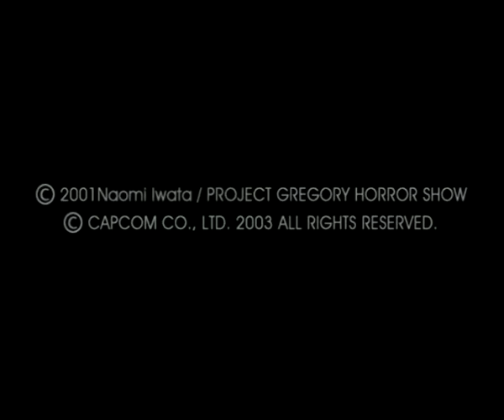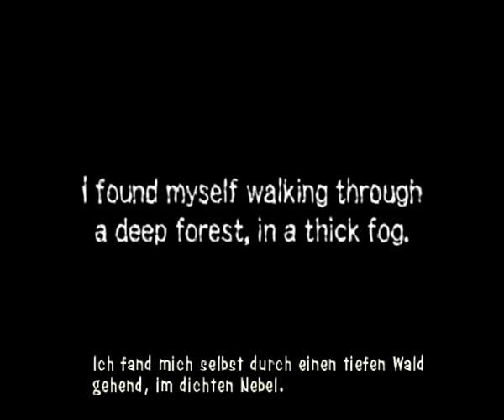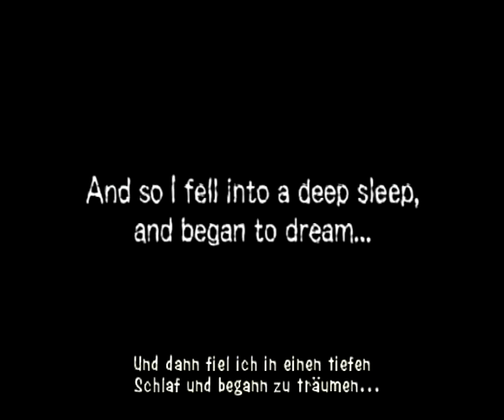Gregory Horror Show #01 - Schaurige Begrüßung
Wir haben uns nachts in einem Wald verlaufen und finden Zuflucht in einem Hotel. Doch bei genauerem Hinschauen stellen wir fest, dass nicht nur Gregory, der Hotelbesitzer eine recht bizarre Gestalt ist. Auch die Gäste hier wirken alles andere, als vertrauenswürdig.
Ich wünsche euch gruselige Unterhaltung mit Capcoms äußerst originellen Gregory Horror Show: Soul Collector!

«Gregory Horror Show»
Ein Survival Horror Action Adventure aus dem Jahre 2003
Entwickler: Cacpcom Studio 3
Publisher: Cacpcom

All copyrighted/trademarked media is owned by Capcom. I don't use the material to make any kind of profit.

Let's Lets play Gregory Horror Show Soul Collector Deutsch German "Capcom Studio 3" Capcom Eiro Shirahama PS2 PlayStation 2 Survival Horror Action adventure Hotel Guests Gäste Neko Zombie Catherine Judgement Boy Lost Doll Cactus Gunman Cactus Girl Mummy Papa Mummy Dog Roulette Boy TV Fish Hell's Chef Angel Dog Devil Dog Clock Master My Son Judgement Boy Gold Gregory Mama Gregory James swedish Death